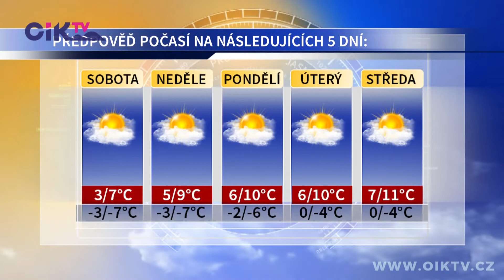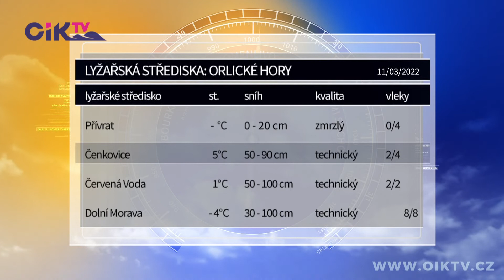ZPRÁVY REGIONU 11. 03. 2022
Česká Třebová připravuje ubytování pro válečné uprchlíky z Ukrajiny | Plánované znovuoživení Wolkerova údolí v Ústí nad Orlicí proběhne už tento rok | Letohradská průmyslovka hostila návštěvu z Pardubického kraje | Asi stovka laviček v Ústí  nad Orlicí i okrajových částech prochází opravou | Fotbalisté orlickoústecké TJ Jiskra se od ledna připravují na utkání jarní části ČFL | Počasí regionu